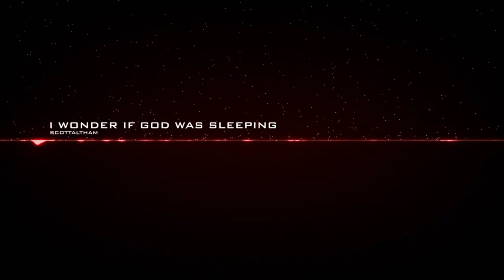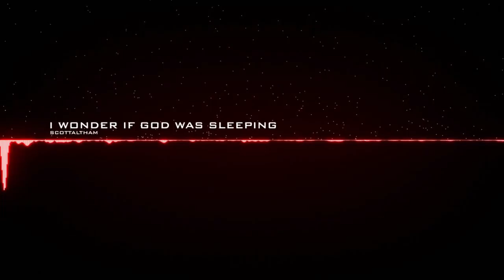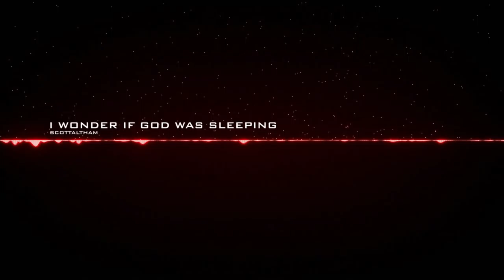I Wonder if God Was Sleeping